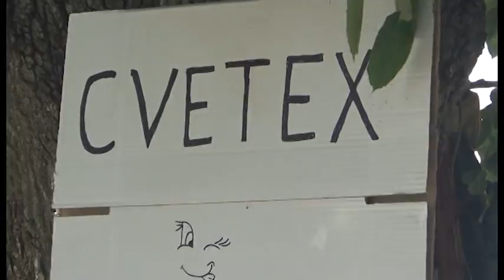Hronika opštine Rekovac - 24.7.2019